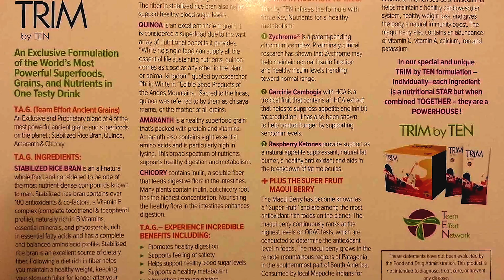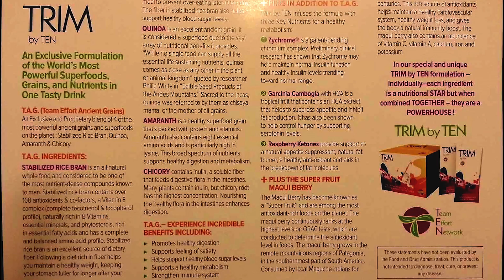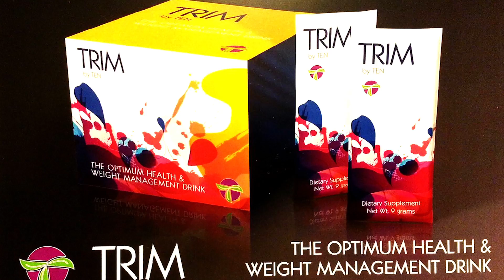Home Base Business With Team Effort Network 07 02 15 TEN Mr T Show Me The Money Call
Home Base Business Opportunity Oral Health Sprays TEN Team Effort Network.

Be a part of TEN, Team Effort Network, in a $600 Billion Dollar Health & Wellness Business Industry with something cool, something that people want to talk about and take, that is convenient and fun. A huge business opportunity for you to be a part of.

TEN is a simple business that everyone benefits from. There are no hoops, no hype, just honest facts on how you can be healthier and earn a good income at the same time.

Mr. T and Coach Nikisha Bone host the TEN Team Effort Network Show Me The Money Show.